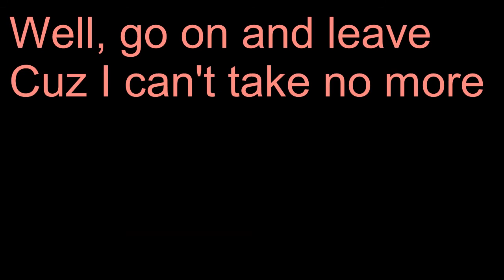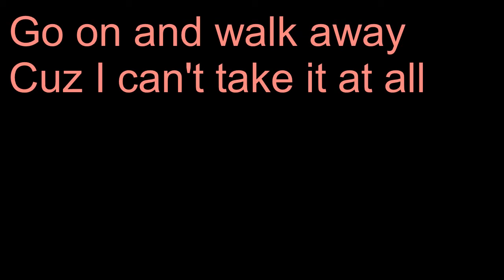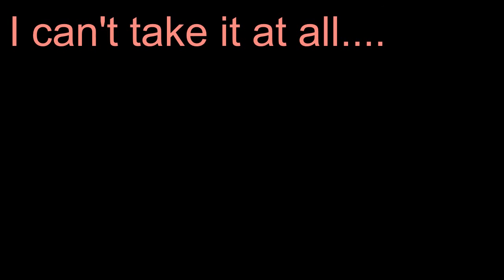"I Hear Ya Walkin'" lyrics from "Bring Me Sugar" by Pinkie Rideau